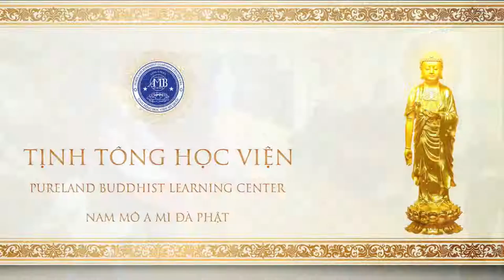Niệm Phật tiễn Đại Lão Hoà Thượng thượng Tịnh hạ Không vãng sanh, chùa Cực Lạc Đài Nam lúc sáng